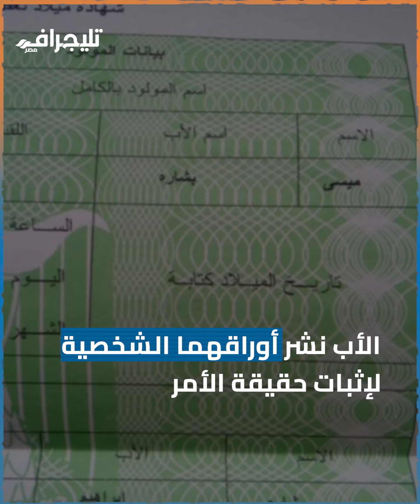"كريستيانو وميسي أشقاء يعيشان تحت سقف واحد بعد طول انتظار.. ما القصة؟!